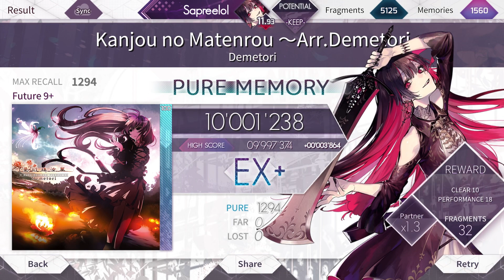[Arcaea] 感情の摩天楼/ Skyscraper of Emotions ~Arr. Demetori (Future 9+) Pure Memory!! (MAX-56)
Player (する人): Sapreelol
Note Speed (メモの速度): 4.8
Offset (相殺する): 20

It took me two days after posting the 1-0 on Twitter to actually get the PM.